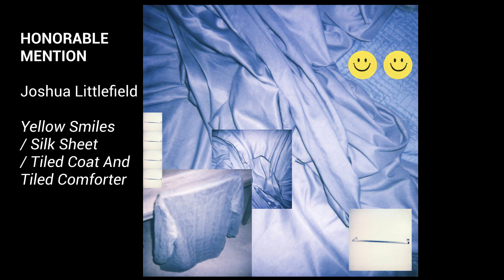FRESH ART 2020 Marin Society of Artists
FRESH ART 2020 is a fine art online exhibition presented by the Marin Society of Artists featuring artists from 23 states across the country.

Marin Society of Artists is a non-profit organization dedicated since 1927 to promoting the arts in our community. We partner with  non-profit organizations and others to provide a broad array of arts and enrichment opportunities.